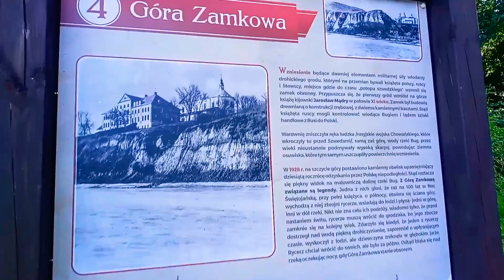Drochiczyn Góra zamkowa/ Bunkier Lini Mołotowa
Zapraszam na krótką wycieczkę na podlasie.